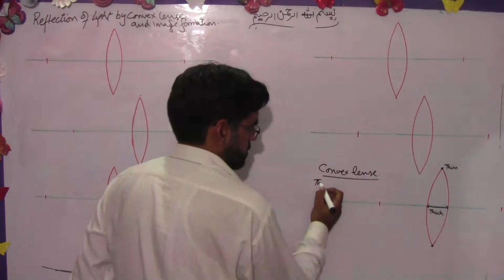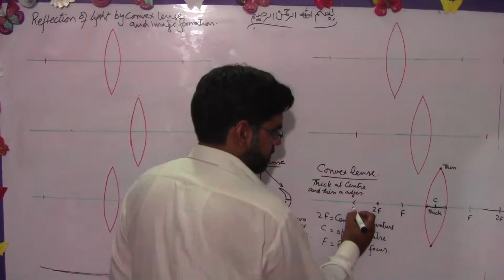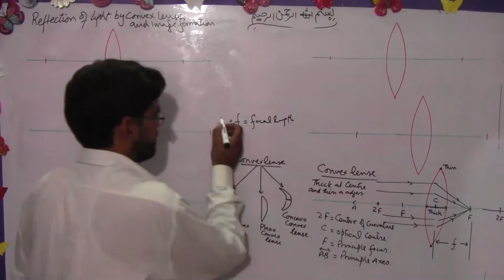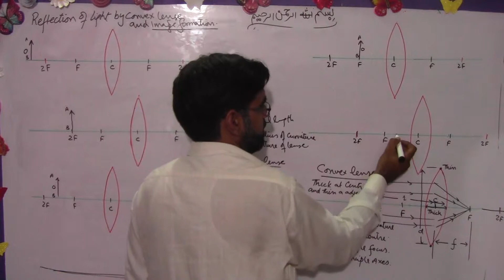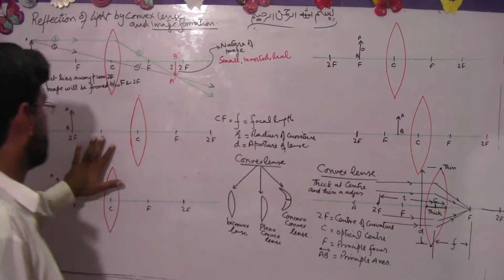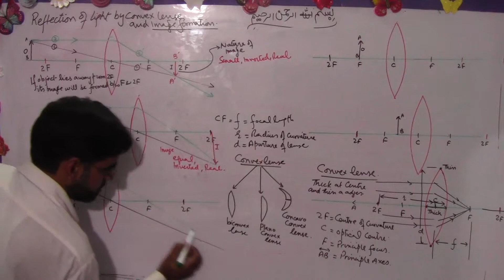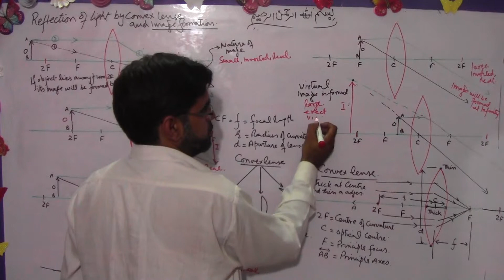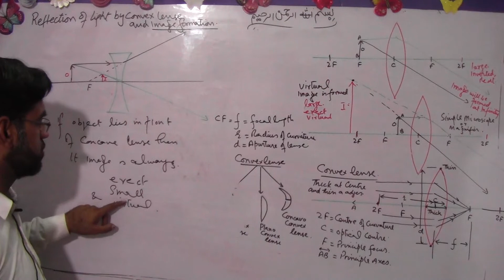1 convex lense and formation of image